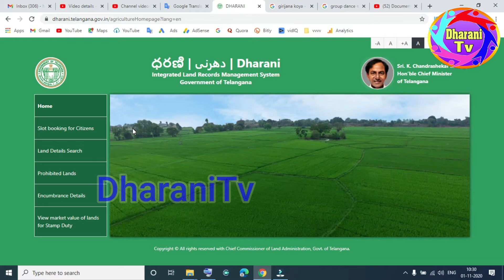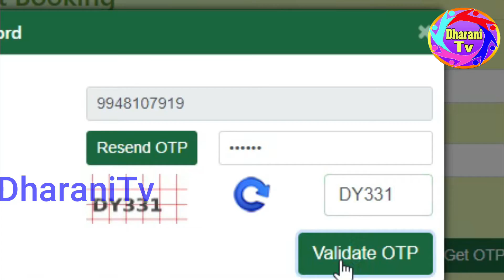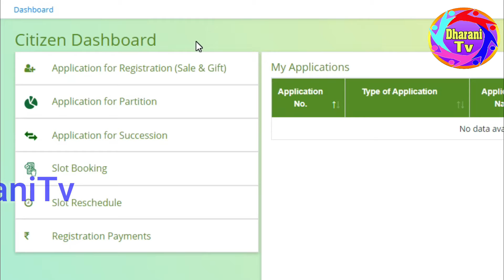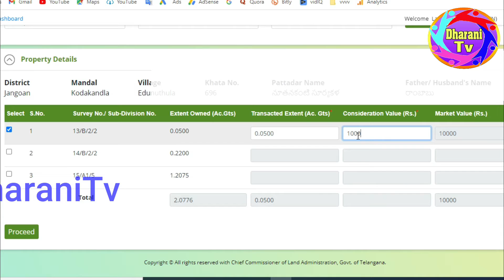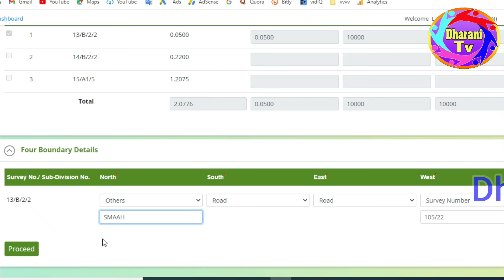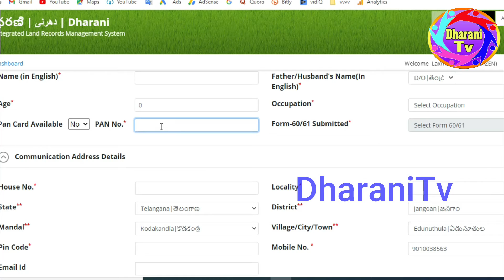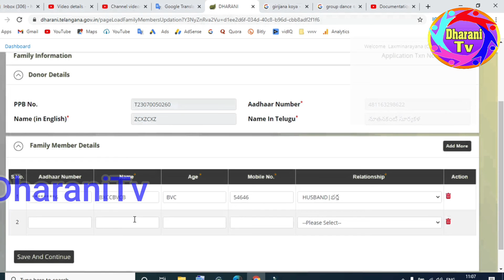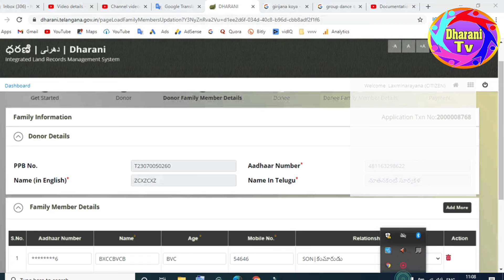Slot Booking in Dharani Website Dharani Registration Slot Booking Online dharani slot booking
Dharani Portal Telangana || Application process || How to book slot for Gift   registration in telugu